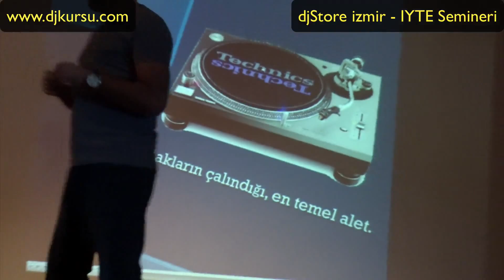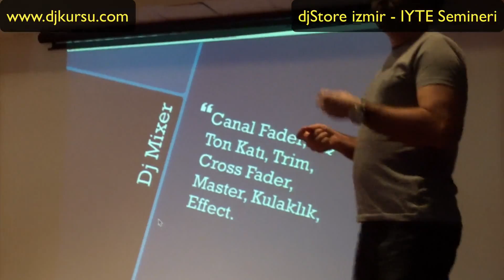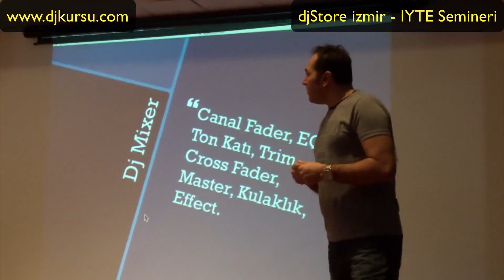djStore izmir IYTE elektronik muzik ve djlik semineri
djStore izmir Hıdır AKYÜZ Ali BARAN Ableton Live Reason Türkçe anlatım. djlik kursları dj kursu prodüksiyon kursu turntable ile djlik. dijital djlik pioneer cdj 2000 nexus, dj eğitimi, prodüksiyon eğitimi, IYTE seminer, elektronik müzik semineri.